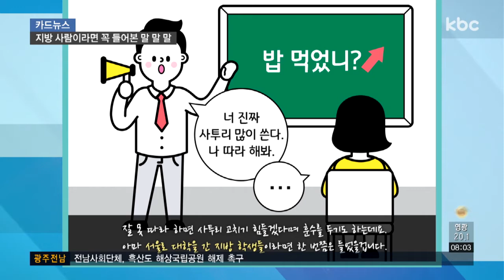[카드뉴스] "광주 산다며, 000 알아?"..지방도 아주 큽니다!!!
지방 출신이라고 하거나 굳이 밝히지 않아도 말투를 듣고 서울 사람이 아닌 걸 눈치챘을 때, 그들은 궁금증이 폭발합니다.

유명 햄버거 프랜차이즈 가게와 커피숍 이름을 대면서 너희 지역에 이런 것 있냐며 궁금해하고, 지하철이 있는지 묻는 것도 다반사입니다.

예를 들어 광주 출신이라고 하면 '어? 내 친구도 광주사람인데, 너 누구 알아? '라고 물어본 뒤, 모른다고 답하면 그럴 리가 없다며 어리둥절해 하고요.

이름을 잘못 들은 거 아니냐고 다시 생각해보라고 하는 경우가 허다합니다.

마치 같은 지역 사람이면 좁아서 다 아는 사이라고 생각하는 거죠.

바닷가 근처가 고향인 사람들은 '수영 잘하겠네?', '집에 배 있어?', '회 많이 먹겠다'는 등의 말을 많이 듣는다는데요.

전라도 출신에게 무조건 '아따 거시기허요~'라고 사투리를 하는 것과 비슷한 것 같습니다.

서울은 미세먼지가 너무 많아서 힘들다며 지방처럼 공기 좋고 물 좋은 곳에 사는 게 너무 부럽다고 하소연하기도 합니다.

사투리를 많이 쓴다며' 밥 먹었니?'라고 하면서 끝을 올려 말하라고 가르치는 경우도 있는데, 잘 못 따라 하면 '내가 봤을 때 너는 사투리 고치기 힘들겠다'고 훈수를 두기도 하는데요.

아마 서울로 대학을 간 지방 학생들이라면 한 번쯤은 들었을 겁니다.

강원도 대표 특산품으로 유명한 옥수수와 감자.

강원도 출신을 보면 빼먹지 않고 하는 말이 감자랑 옥수수를 많이 먹는지 물어보는 거고요.

영화 '웰컴투동막골'에 나오는 대사인 '그랬드래요'를 따라 하면서 사투리 이렇게 쓰는 거 맞냐고 확인하기도 합니다.

제주도는 한술 더 뜹니다.

원래 제주도 사람이냐고 재차 확인하면서 신기해하고, 잘 쓰지 않는 말인 '혼저옵서예', '그랬수깡?' 으로 말을 건네기도 하고요.

'말 타봤냐', '집에 귤 농사짓냐'는 등 질문이 쏟아진다고 합니다.

이제 이런 말을 듣더라도 발끈하지 마세요!

3대가 서울에 사는 걸 기준으로 했을 때, 서울 토박이는 10%도 되지 않는다는 조사도 있으니까요.

즉 10명 가운데 9명 이상의 고향은 지방이라는 얘기죠.